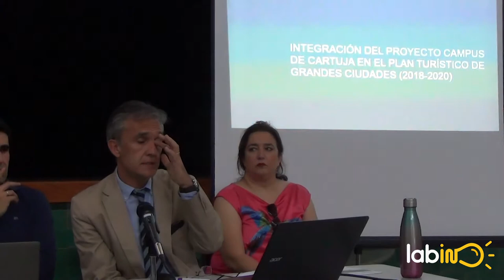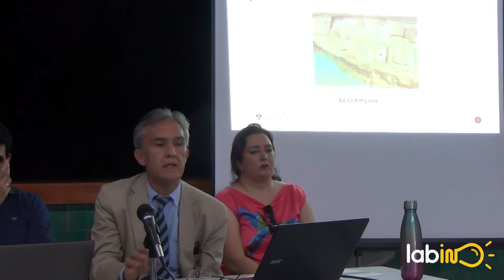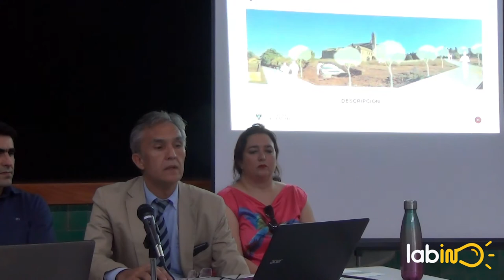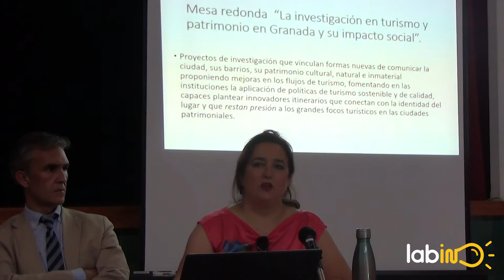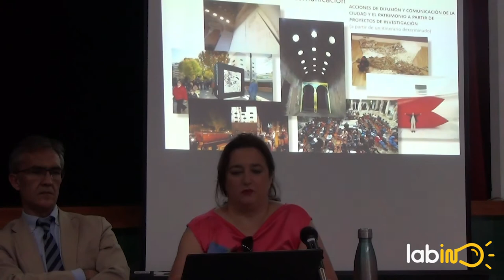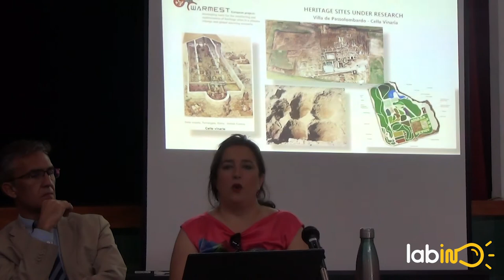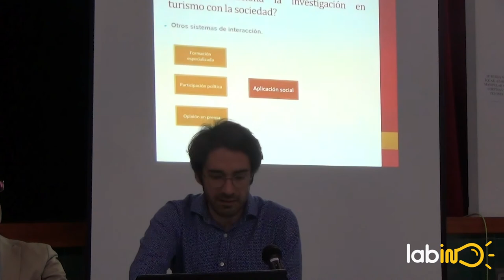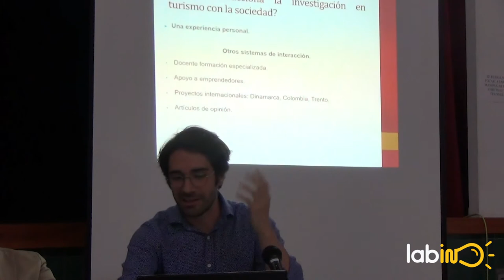I Encuentro Foro Albaicín Sacromonte: Mesa Redonda Investigación en Turismo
Mesa redonda, sobre “La investigación en turismo y patrimonio en Granada y su impacto social”, parte del I Encuentro Foro Albaicín Sacromonte, celebrado el 19 de junio de 2018 en el Centro Cívico Albaicín, Granada.
Modera: José Alberto Castañeda García, Vicedecano de Investigación y Posgrado de la Facultad de Ciencias Económicas y Empresariales.
- Ana García López, Vicedecana de Relaciones Internacionalización e Investigación de la Facultad de Bellas Artes.
- Miguel Ángel Sorroche Cuerva, profesor de Historia del Arte.
- José María Martín Martín, profesor de Economía Internacional y de España.
- Víctor Medina, Vicerrector de Extensión Universitaria.